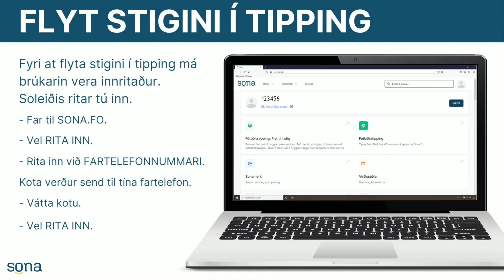Flyt stigini í tipping